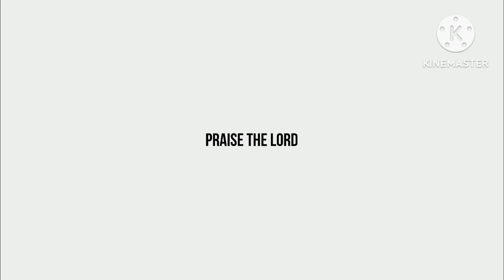అలసిన వానిని ఊరడించు మాటలు || 08-07-2023